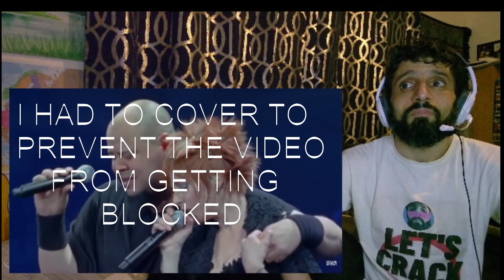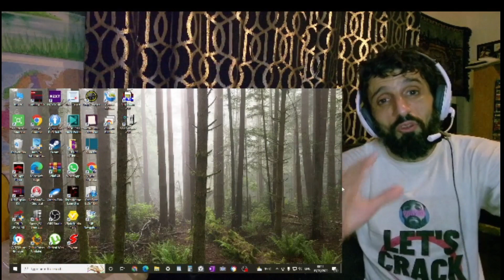REACTION to MYLENE FARMER & ABRAHAM LABORIEL JR - Les Mots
In this video, I'm reacting to  Mylène Farmer ft. Abraham Laboriel Jr  - Les mots

all credit and video originated from:
Mylène Farmer

** Sharon Stolp **
** Je Flore **